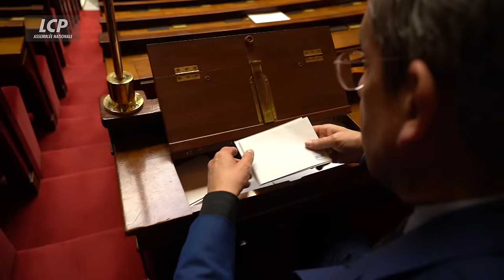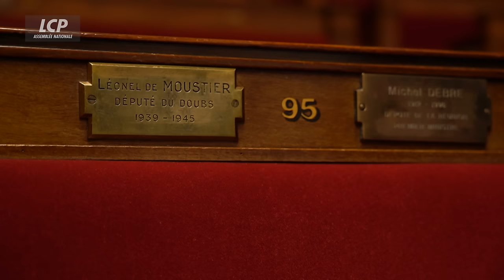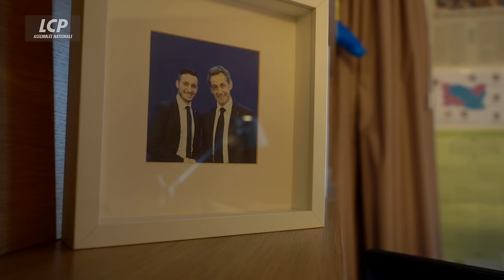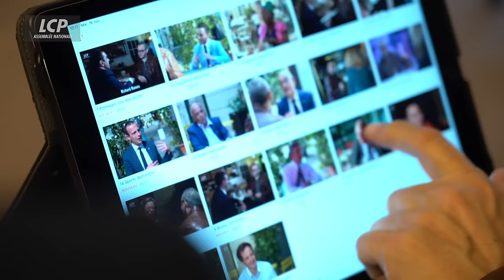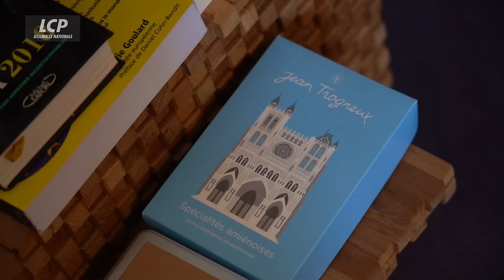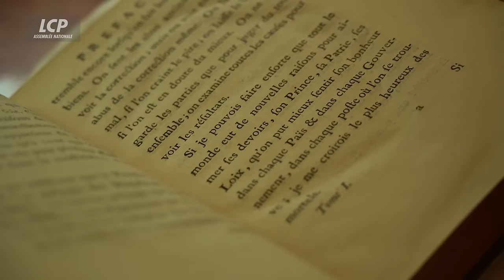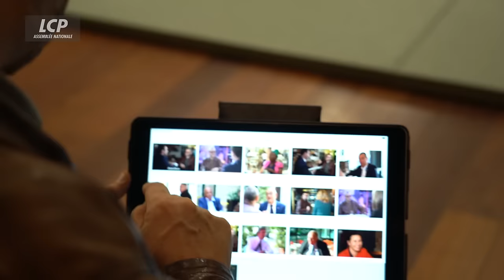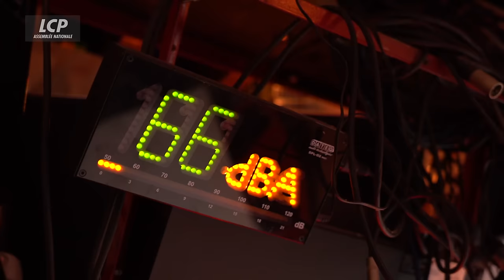Je suis entré à l'Assemblée ! | documentaire LCP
Camille Saféris a toujours rêvé d'entrer dans l'Assemblée nationale, de se glisser l'espace d'un instant dans la peau d'un député de la République pour voir où il siège, où il dort, où il travaille...et même où il fait du sport, de la musique ou du jardinage !
Aujourd'hui, son rêve devient réalité : il nous emmène visiter une Assemblée qu'on connaît peu, pas celle des dorures et du patrimoine historique, mais celle de la vraie vie, avec ses usages quotidiens et ses petits folklores inattendus. Bienvenue dans les coulisses d'un autre Palais Bourbon !

Ecrit et réalisé par : Camille Saféris
Images : François Chevré
Durée : 52' - Année 2021
Production :  LCP-Assemblée nationale